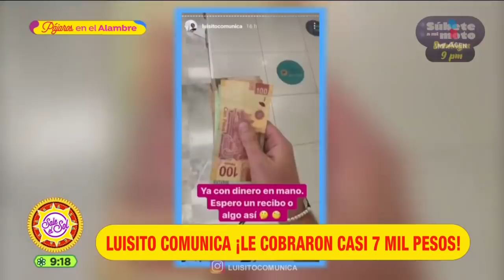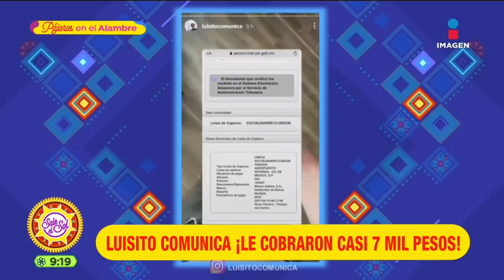¡Luisito Comunica es multado con casi 7 mil pesos al grabar dentro de aeropuerto! | Sale el Sol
El famoso youtuber LuisitoComunica fue multado por casi 7 mil pesos, esto por grabar dentro del AeropuertoInternacionalDeLaCiudadDeMéxico, él denuncio a través de sus redes.